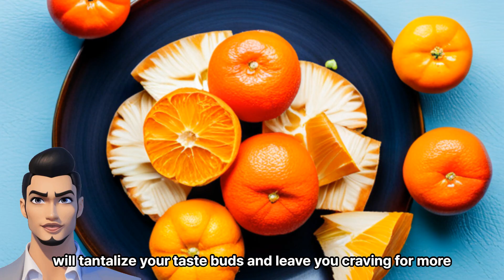Top 3 Things to Buy in Jeju And Why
Ladies and gentlemen, welcome to the marvelous island of Jeju, where beauty and adventure merge into a delightful symphony! As your enthusiastic tour guide, I am thrilled to share with you the top three things you absolutely must buy while exploring this magical destination. Are you ready? Let's dive in!

First on our list is the renowned Jeju black pork. Oink, oink! This succulent meat, sourced from Jeju's special breed of black pigs, will tantalize your taste buds and leave you craving for more. Grilled to perfection, its juicy tenderness combined with the rich flavors will transport you to culinary nirvana. Don't forget to grab some Jeju black pork sausages to sizzle up your backyard barbecues back home!

Next, we have the enchanting Jeju tangerines. Bursting with sweetness, these little balls of sunshine are the epitome of Jeju's fertile lands. Peel one open, and let the citrusy aroma embrace your senses. Savor the juiciness that explodes in your mouth, leaving you refreshed and revitalized. Known for their high vitamin C content, these golden treasures make for the perfect guilt-free snack or a delicious addition to your morning juice. Trust me, folks, your taste buds will thank you for this tangy adventure!

Last but certainly not least, we cannot leave Jeju without indulging in its world-famous green tea. Ah, the tea lovers amongst us, rejoice! Jeju's lush tea plantations produce some of the finest green tea you'll ever taste. Take a leisurely stroll through the terraced gardens, breathe in the fresh aroma of tea leaves, and select your favorite blend to bring home. Whether it's the delicate Jeju green tea, the soothing matcha powder, or the tantalizing green tea chocolates, each sip or bite will transport you to a Zen-like state of bliss.

So, my dear explorers, embrace the flavors of Jeju with these three irresistible treasures. The Jeju black pork, the juicy tangerines, and the soothing green tea will not only fill your bellies but also serve as delightful reminders of this awe-inspiring island. Remember, Jeju is waiting to leave its mark on your taste buds, so let the adventure begin!